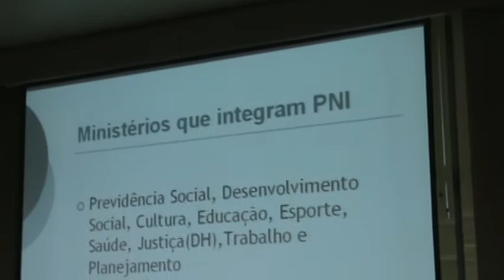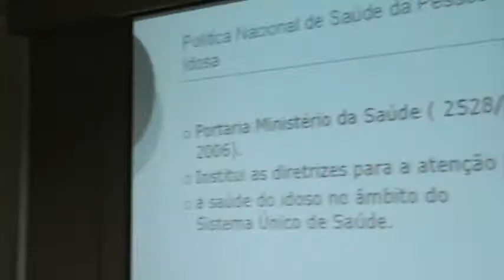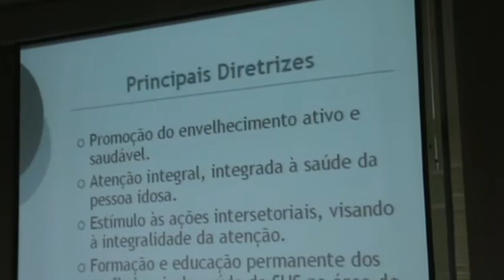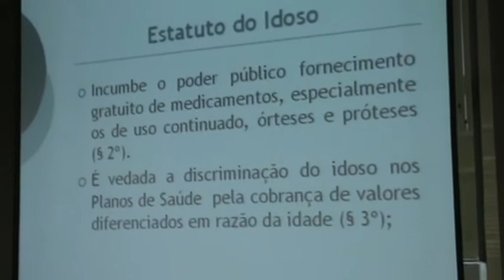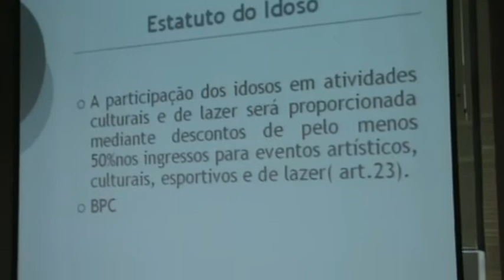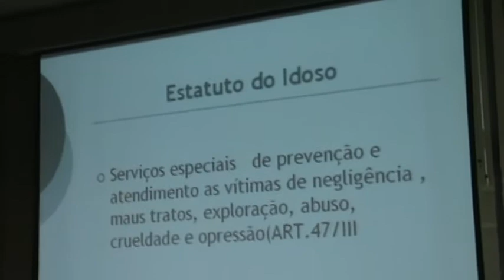20091127094739 PNI e Estatuto.mpg